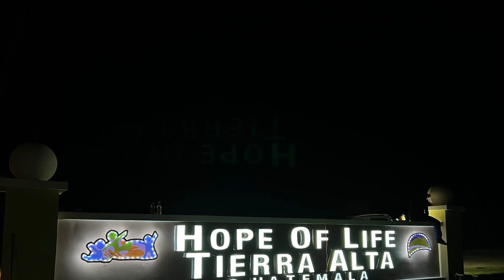ESTA ES NUESTRA TIERRA.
No tenemos los derechos de la música.